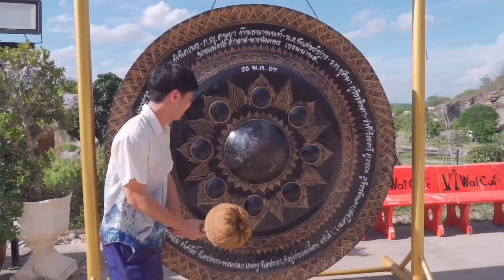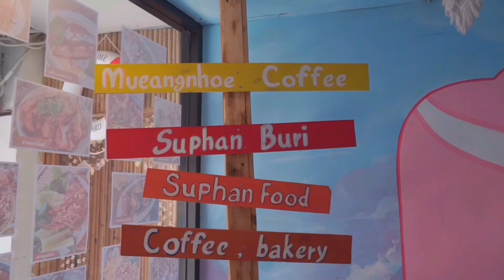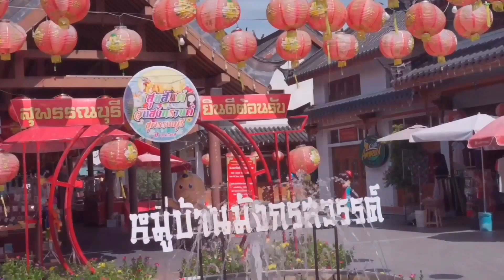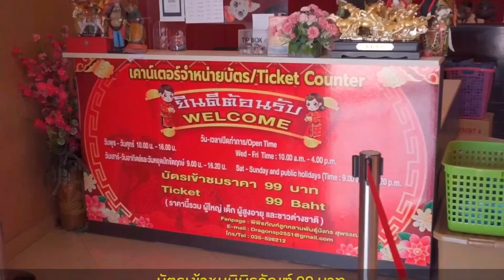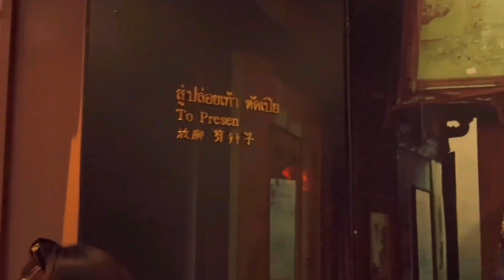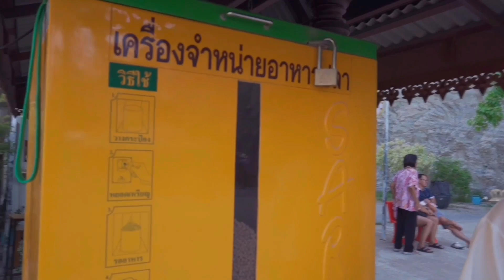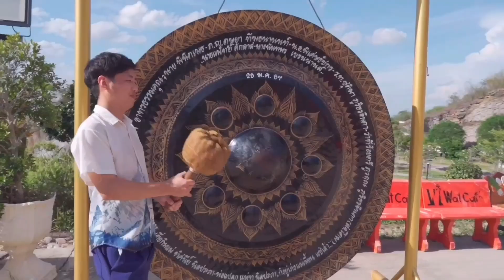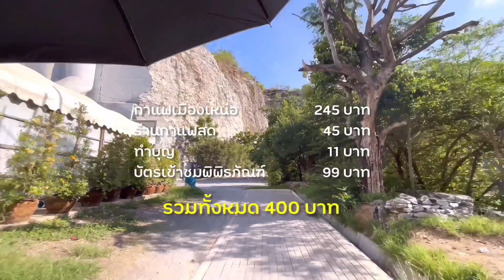เที่ยวสุพรรณบุรี 1 วัน ด้วยงบ 400 บาท กินข้าวที่ร้านกาแฟ กินกาแฟที่ข้างรถตู้ | MaxpitGo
ติดตามการผจญภัยในสุพรรณบุรี 2024 ด้วยงบ 400 บาท! เริ่มต้นที่กาแฟเมืองเหน่อ ร้านกาแฟสไตล์เมืองเหน่อที่โดดเด่น จากนั้นสำรวจพิพิธภัณฑ์ลูกหลานพันมังกร เพื่อเรียนรู้เกี่ยวกับมังกรและวัฒนธรรมท้องถิ่น และปิดท้ายด้วยการชมพระพุทธรูปแกะสลักขนาดใหญ่ที่น่าทึ่ง! รับชมคลิปนี้เพื่อค้นพบเคล็ดลับการท่องเที่ยวที่คุ้มค่าและแรงบันดาลใจสำหรับทริปของคุณ!